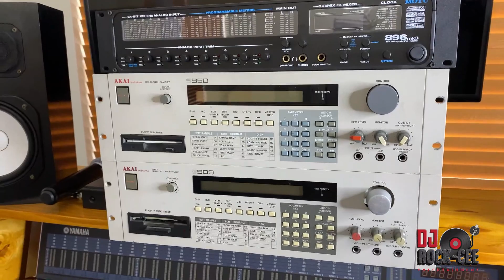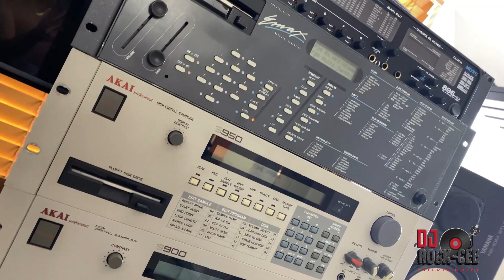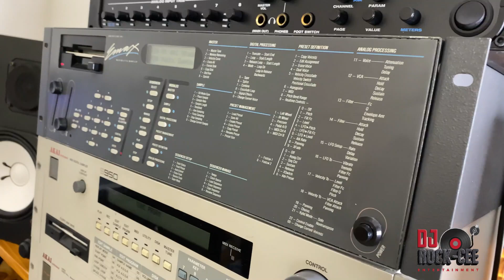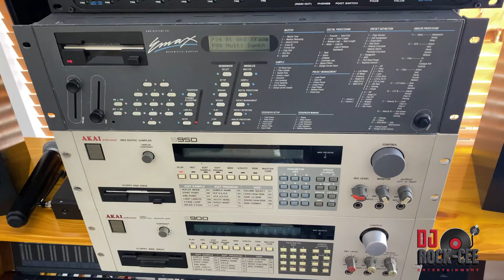One Of The Best All Time Samplers !! Find Out What's In The Box !!! As We Unbox This Beast !! 🧐👀🤔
One Of The Best All Time Samplers !! Find Out What's In The Box !!! As We Unbox These Beast !!